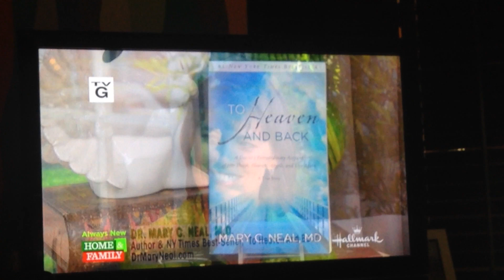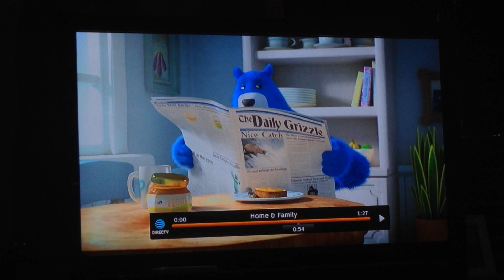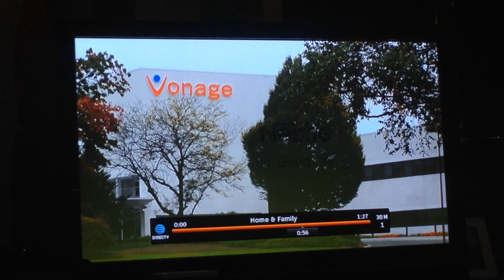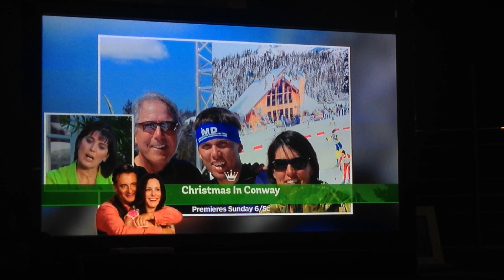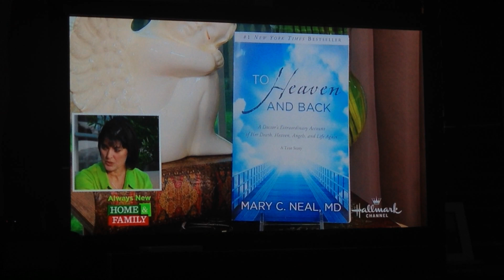Dr. Mary Neal - Interview on the Hallmark channel, Home and Family show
This interview was aired on December 2, 2013, and is about an after-death experience that Dr. Mary Neal had experienced.